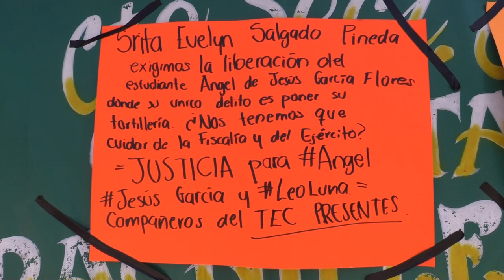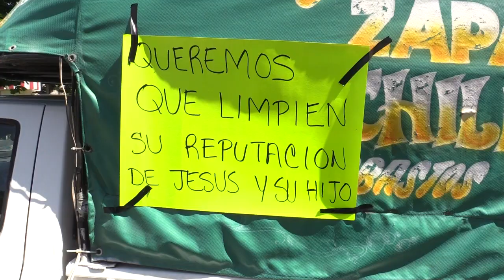RTGnoticias | Bloqueo en el Retorno; piden liberación de detenidos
Familiares y vecinos de Jesús N, Angel N y Leo N, detenidos el pasado 25 de septiembre por elementos de la Fiscalía General del Estado, bloquearon a la altura del Retorno para pedir su liberación inmediata.